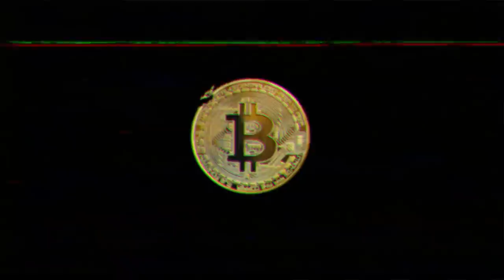EMOTIONS!!! 🤯 HOW TO CONTROL YOUR EMOTIONS WHILE TRADING BITCOIN!! 🤯